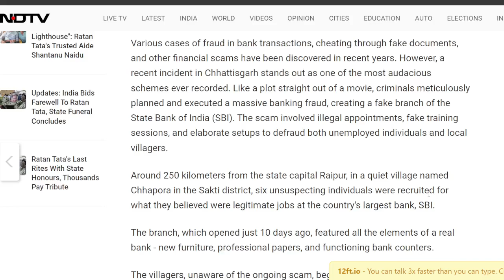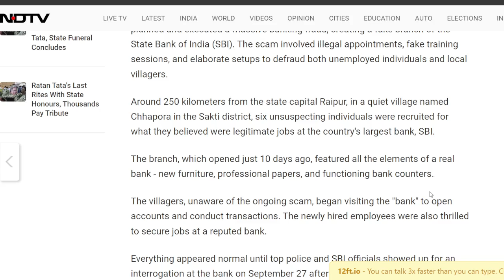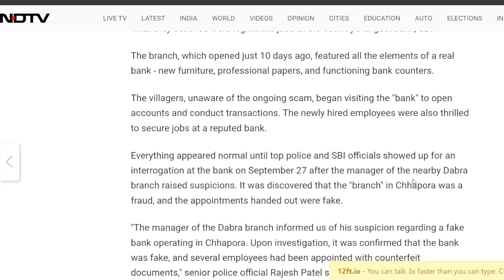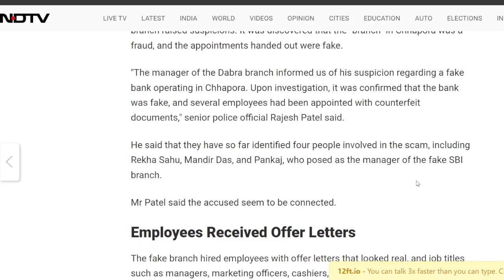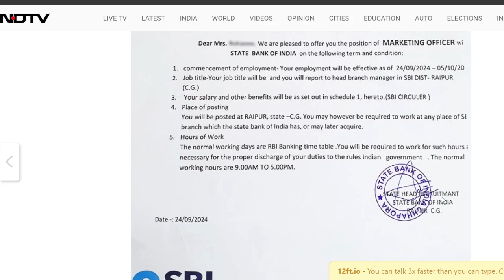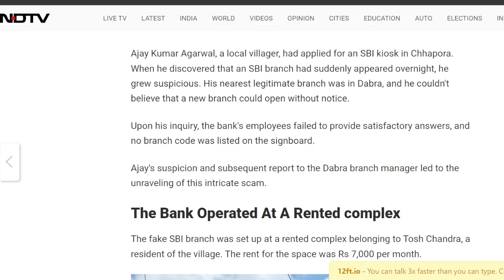Investor Alert: Spot & Avoid Scams!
In this video, we aim to raise awareness about the various scams that target investors and how you can protect your hard-earned money. Scammers often exploit people's lack of knowledge or their desire for quick profits, leading to financial loss. We'll walk you through common fraud schemes and provide key tips to help you make informed investment decisions and stay safe.